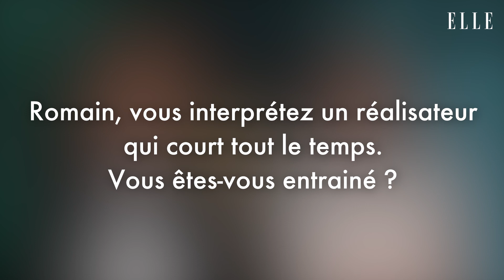Cannes 2022 : Bérénice Bejo et Romain Duris, « On était à sang pour sang ! »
Grande soirée pour Bérénice Bejo et Romain Duris. Ils sont à Cannes pour accompagner Michel Hazanavicius, le réalisateur de « Coupez ! », film gore et déjanté qui fait l’ouverture de la 75e édition du Festival de Cannes. Interview.